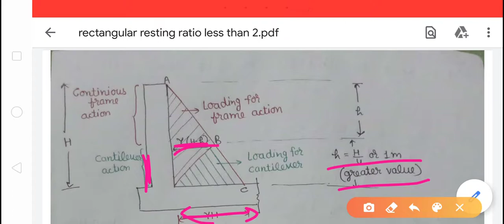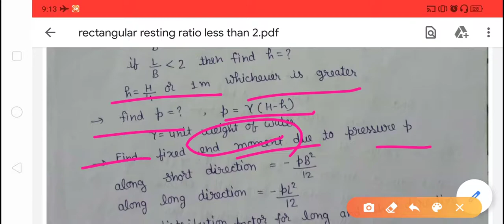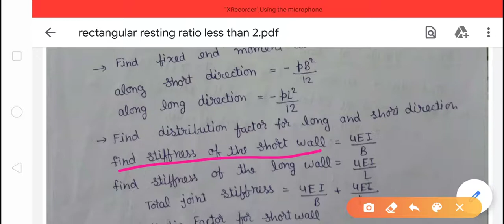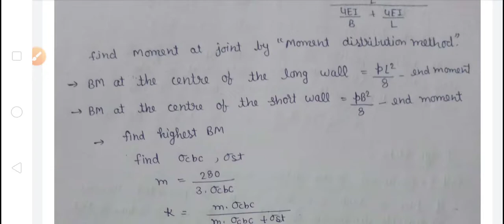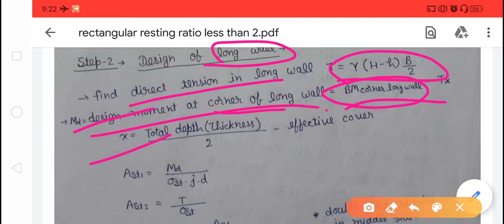Design Rules of Rectangular Tank Resting on Ground L/B Ratio Less Than 2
Er. Kalpana Patel
Assistant Professor